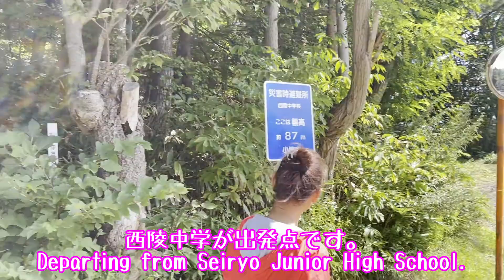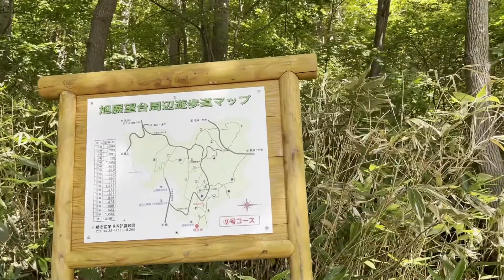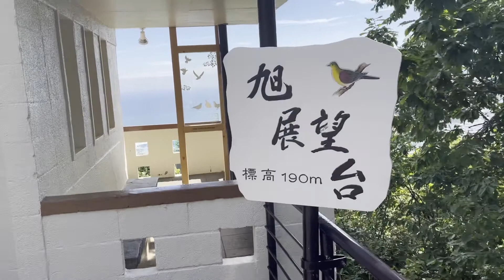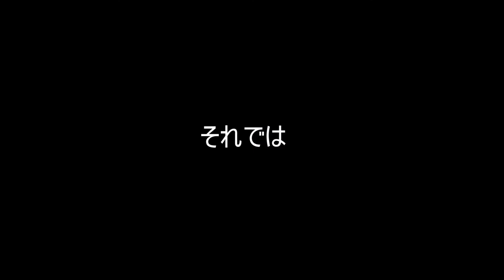Otaru Asahi Observation Deck 小樽 旭展望台へ２０分の徒歩登山（熊なし）in Hokkaido, Jepang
- Uda lama tidak naik gunung. Mau melai lagi dari yg pendek dulu. Hanya 20 menit.
- 小樽西陵中学のところから山道を登ります。ノーカットでお届けも、需要はあるのか。
- 20 minute hike to the Otaru Asahi Observation Deck (View point). Good light exercise.

【使用楽曲】 ※使用していないこともあります。